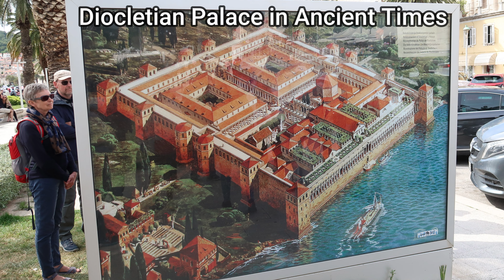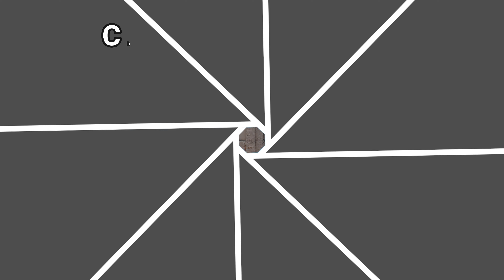Balkans Trip May 2024 (HD)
Balkans Trip May 2024 (4K)